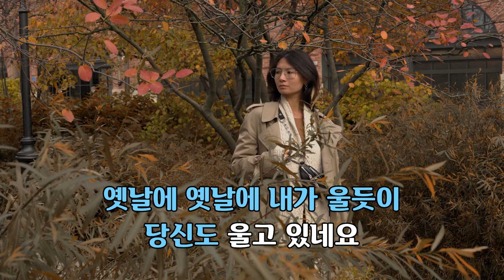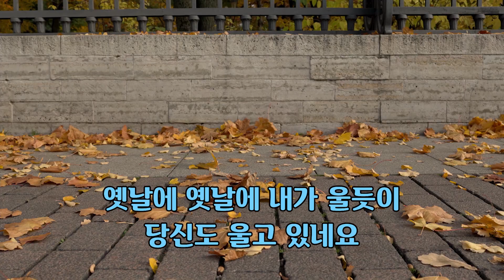당신도 울고 있네요 - 김종찬 노래 / 박건호 작사 / 최종혁 작곡 / 1곡 재생 / 7080가요산책